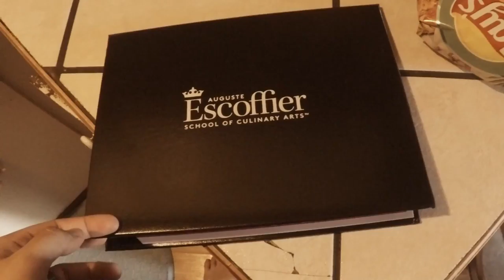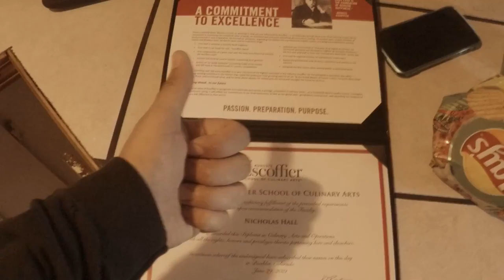Heric Vlogs || Season 1 - Ep. - 22 - Real Estate PSI Exam in 2021, what is it like?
Right off the bat I just want people to understand that this is solely my opinion on the Real Estate Psi Exam in 2021 and the licensing processes. I am not a professional. If you feel differently from my opinion then that's you, everyone can have their opinion. This is also me just vaguely talking about the PSI Exam because I simply don't know if I am allowed to talk about too much of it. There might be some kind of infringement law because it's like trying to get into a prison just to take a test.

Also, Check out Nighty 9 Lives, that is where I get my outro music they are great! Show them some support!